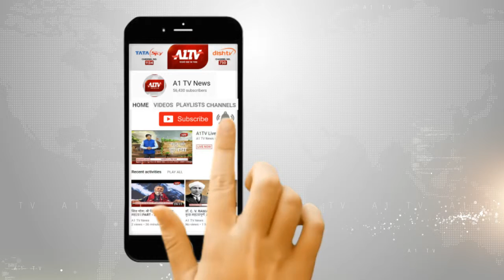जयपुर : हीरक जयंती महामहोत्सव का आयोजन | A1TV News